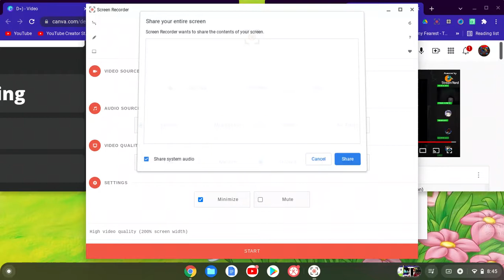When I See Kaleb Showing His Private Parts On A LiveStream In The Pasted I Censord It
EWWWWWWWWWWWWWWWWWWWWWWWW
Note: I Like Ruby From BFB